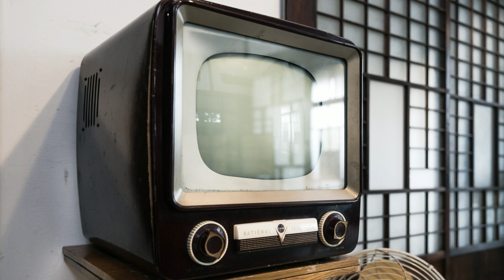朝ドラ「ちむどんどん」第34話感想 全く面白くない！ネーネー（川口春奈）まで。周りの迷惑も考えて！なんのおとがめもなしで済んでしまう詐欺師ニーニーは、朝ドラとして、NHKとして良いのでしょうか？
石川博夫、彼の魅力がワタクシにはわからないのですが・・・
愛とはそういうものだということで見逃してあげましょう。
毎回、なんのおとがめもなしで済んでしまうのは、
朝ドラとして、NHKとして良いのでしょうか？
具志堅さんに借りたお金は、
返したのかどうか描かれないような気がします。